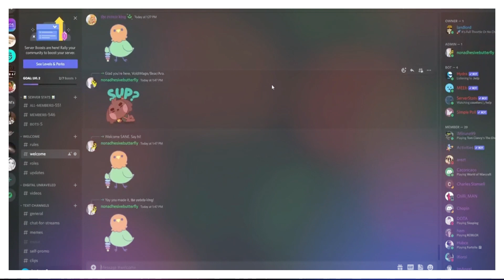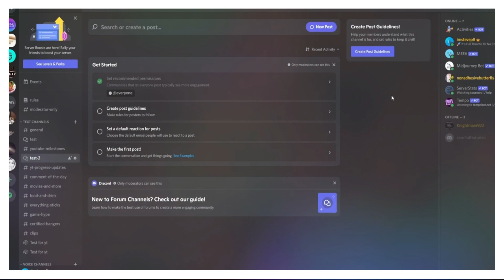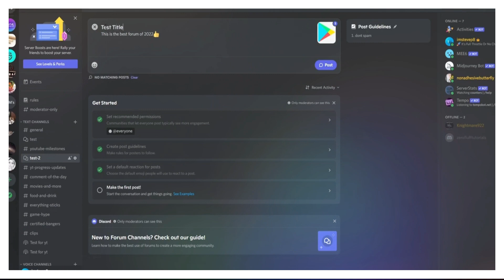Cómo obtener el canal del foro en Discord (ESCRITORIO)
discord,como poner emojis en canales de discord,como tener discord en xbox one,como obtener el rss de una pagina,el macabro origen del fenómeno,cómo encontrar la lista de los servidores en discord,discord tutorial,como poner fuentes en discord,banners en eventos de discord,cómo ver el id de un servidor de discord,decorar canales discord,5 errores que debes evitar en discord,el macabro origen del fenómeno skidibi toilet,cómo ver todos los servidores en discord